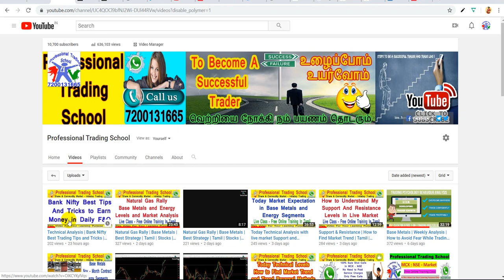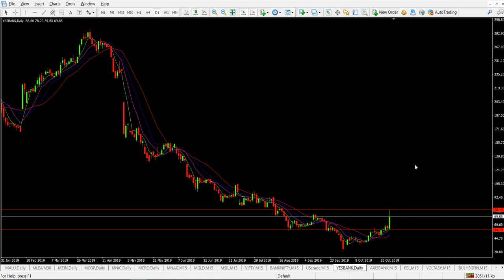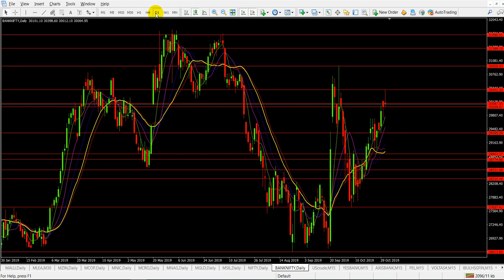Base Metals | NIfty | Bank Nifty | Yes Bank | Tamil | Stocks | Share | Today Levels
Open Trading Account in ZEBU BY PTS

For Required Documents Are,
 Pan Card
 Aadhaar card(Front and Back)
 Bank passbook Front page or cheque Leaf( cancelled with your Signature)
 Photo
 Mother Name
 Mobile Number (Aadhaar linked for online register)
 6 Month Statement

1 .Pan Card

2. Aadhaar Card

3. Your Photo

4. Your Bank Passbook Front Page  (optional - Cheque Leaf - Cancelled with your Signature) And last 6 month Statement(PDF Also)

5. Take your selfi with your Aadhaar or pan card For  IPV verification  (for ipv verification we need Need Your selfi with Aadhar or pan card )

6. Put Your Signature on white paper and send it photocopy clearly